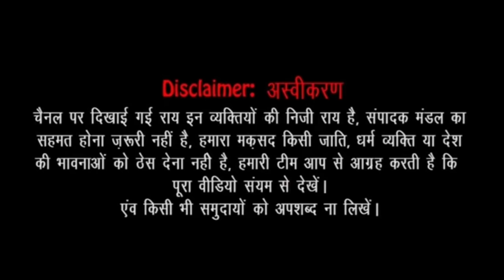गोरखपुर के संतों ने छठे चरण से पहले किया बड़ा बहिष्कार! || UP election 2022